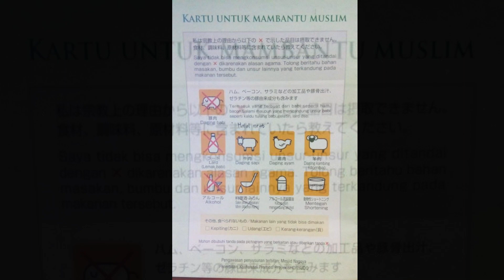Kaiten zushi | Affordable and delicious sushi | Japan travel